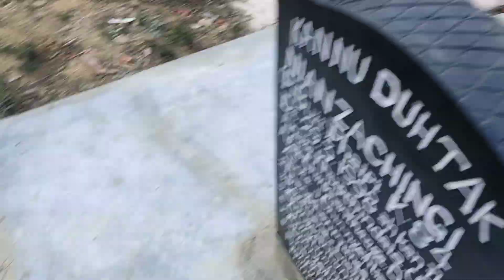Upa C. Thanhuaia vuina (In atanga thlanmual)